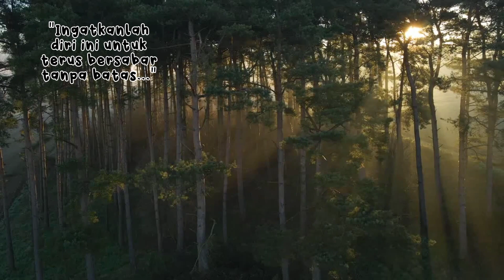Pesan Pepohonan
You can activate the subtitles to read the text in this video. Hopefully this is useful, thank you.

File musik dan file pendukung lainnya yang terdapat dalam video ini dikutip dari Featured YouCut - Editor Video.

PngDownload.id
today.line.me

Terimakasih kepada sang pencipta yang telah melimpahkan Rahmat dan hidayah-Nya setiap saat kepada kita semua tanpa terkecuali.

Follow kami di instagram dan Twitter : @KlinemCahaya